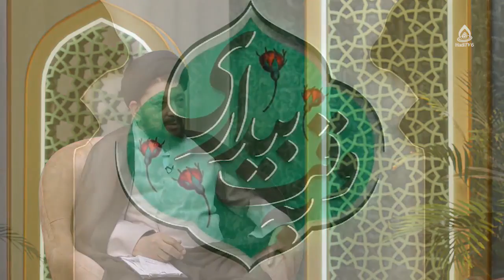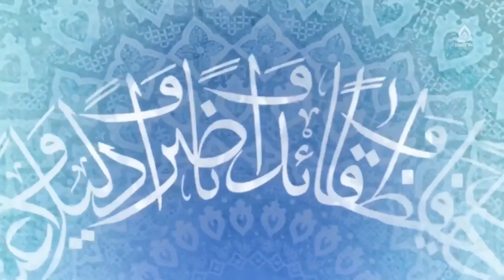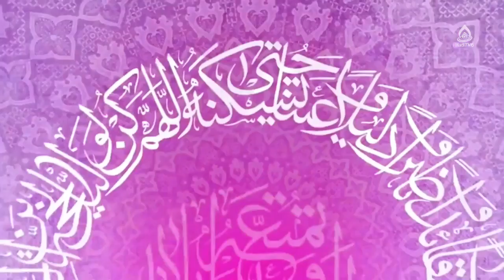مصادیق معروف و منکر (تشویق کردن)، استاد رضوی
کارشناس: حجت‌الاسلام والمسلمین سید محمدآقا رضوی
موضوع: مصادیق معروف و منکر (تشویق کردن)
مجری: غلام‌حسین ناصری